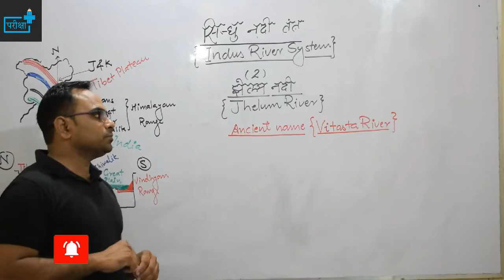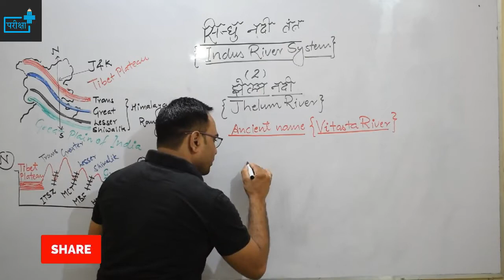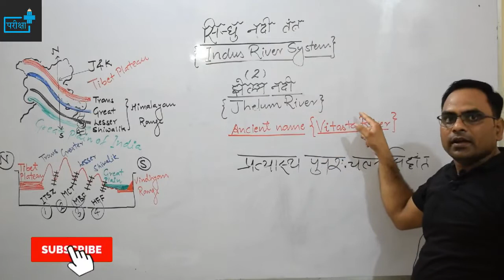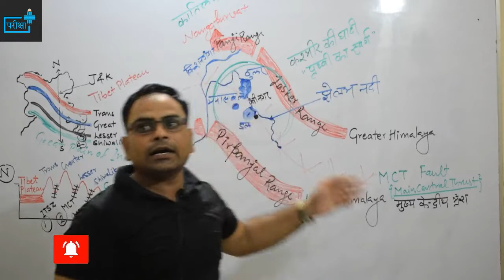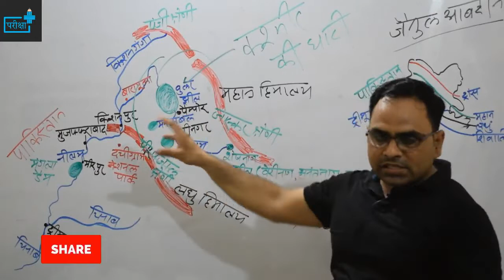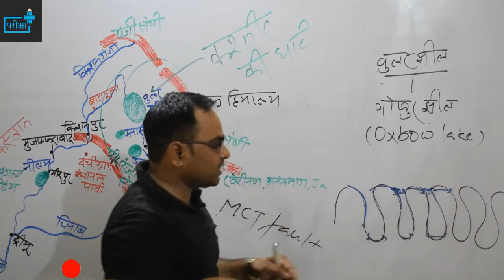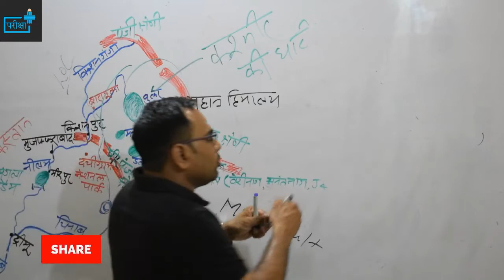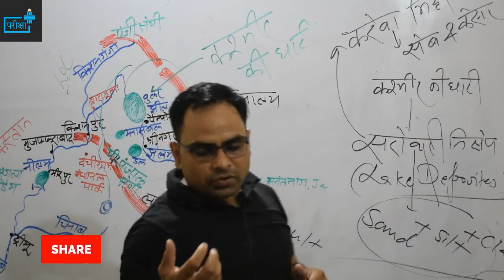INDIAN GEOGRAPHY - RIVER SYSTEM CLASS 03